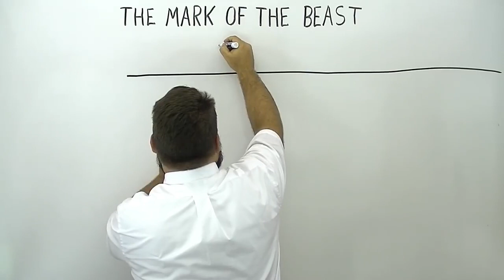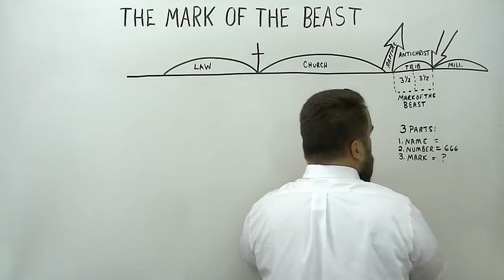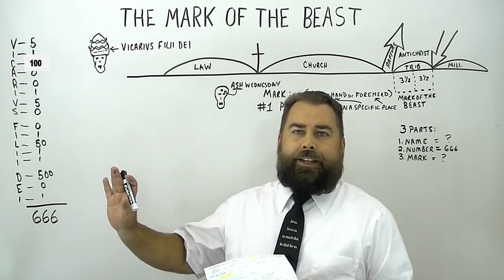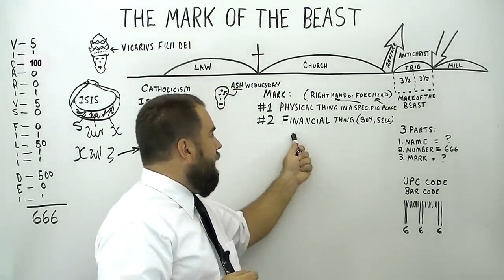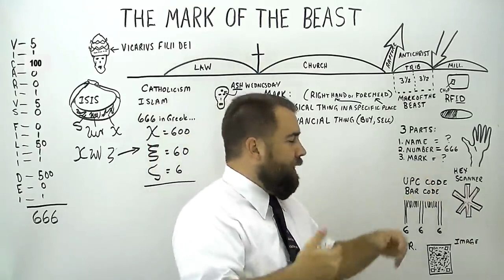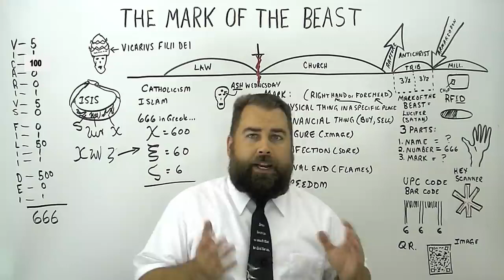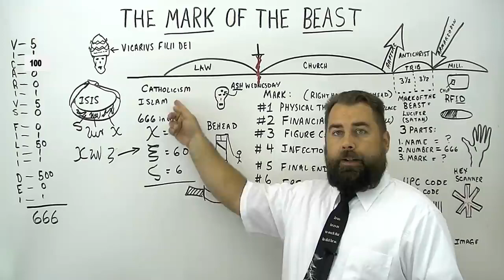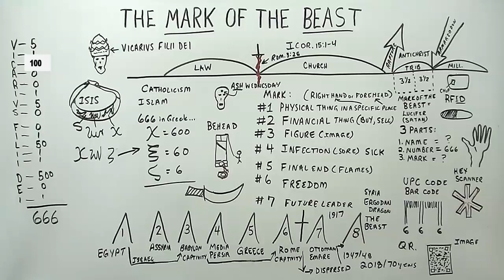The Mark of the Beast - Evangelist Robert breaker(2018)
Revelation 13:16-18

get the book: The Mark of the Beast Kindle Edition
by Dr. Peter S. Ruckman, at